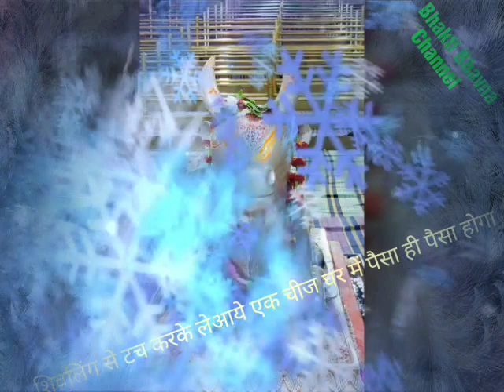शिवलिंग से उठा लाए ये गुप्त चीज घर में होगी धन की वर्षा।shivji ka chamatkari upay। आसान उपाय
Shivling se chupchap utha late 1 cheej hogi dhan ki Varsha

Dosto swagat hai aapka mere YouTube channel per aaj Mene is video mein bhagwan shivji ka chamatkari upay bataya hai

Ye upay karne se sabhi manokamna Puri hoti hai or koi pareshani Nahi Hoti putra dhan San kuchh prapt hota hai

Shivling par ye Saman chadana hai for aap use Ghar makar tijori me rakhe

Kaise kare ye upay kya Saman Chahiye sampurn jankari ke liye video poora dekhe apko video achcha lagega